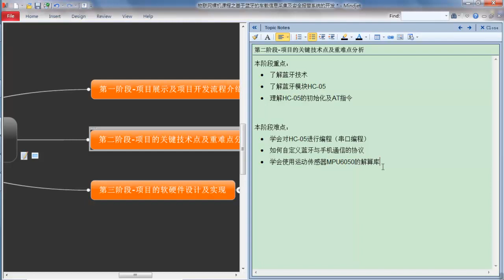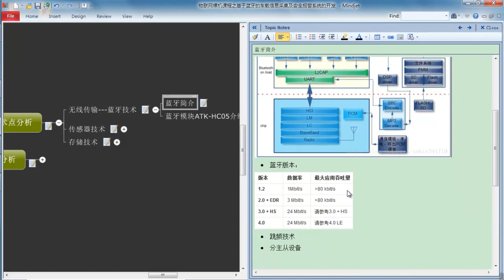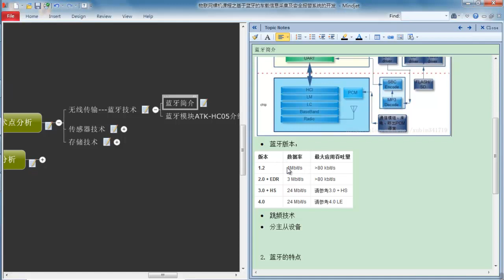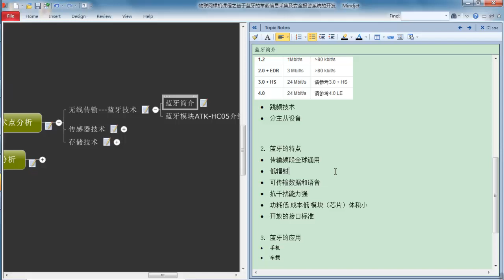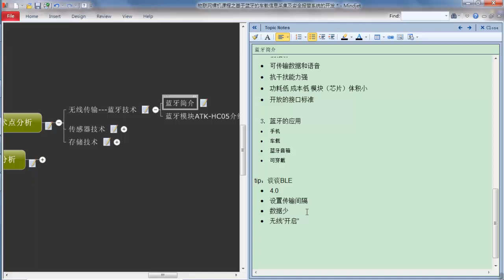物联网车载应用实战5 项目关键技术点分析之蓝牙介绍